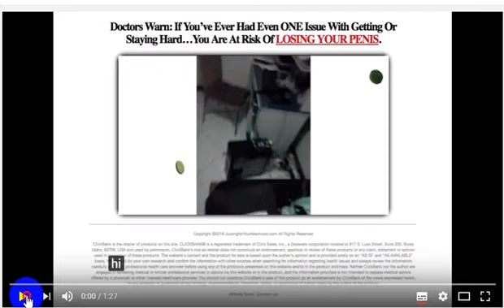Juicing For Your Manhood Review / You Are At Risk Of LOSING YOUR PENIS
What is Juicing for Your Manhood?
Juicing for Your Manhood is a new program that helps you attain relief from erectile dysfunction disorder. The program combats a decrease in testosterone levels, which is one of the main causes of erectile dysfunction.
As the program explains, rather than rely upon synthetic testosterone injections, supplements, and medications prescribed by your doctor, all you really need is one delicious juice cocktail per day. By adding a juicing routine into your lifestyle, you’ll be able to protect your body from low testosterone levels and bypass the most common signs of aging that are harming your masculinity and your health.
Why Choose Juicing for Your Manhood?
There are many great qualities that make this program a worthwhile investment. For example, when you purchase this program, you’ll learn a number of secret delicious and blended drinks that you cannot find elsewhere. The beverages are designed to do the following:
Impress Your Significant Other
First, this program is a great addition to your lifestyle because it works to impress your partner. The program mentions that it will “make that special woman in your life squeal with feminine delight.” Not only will your special someone be impressed in the bedroom, but her satisfaction will increase your confident levels and help you feel like a man again.
A Throbbing and Pulsating Manhood
Next, the formula also works to provide you with a large, throbbing, powerful, and pulsating manhood. You’ll be able to enjoy a more vivacious and energetic sex life now that your erection is standing to attention. Your erection will not only be stronger, but it will also be larger and wider in girth.
Enlarged Muscles
Third, a collateral benefit to this program is that it works to increase the size of your muscles – not only your erection, but also your body’s regular muscles. The higher testosterone levels enable you to experience substantial muscle growth if you add a workout routine into your day. The larger muscles will give you a larger body size and they will make you feel manlier and more powerful.
As you can tell, there are many strong reasons for choosing this program. You’ll be able to repair your body’s most precious organ and you will also be able to enhance your image not only in your own eyes, but to women as well.
A Stronger Body and More Energy
As mentioned earlier, this program features a number of powerful and potent juicing recipes that can take your health to the next level. Two of the most significant changes that you will experience are a more powerful body and higher energy levels. As the program mentions, its methods are designed to help you get rid of feminine fat deposits that cause unsightly man boobs.
In terms of energy, you’ll attain the willpower and stamina to tackle any professional and personal challenges that you are facing. The program’s beverages give you the ability to keep going all day long and without any struggle.
You’ll find that Juicing for Your Manhood is an easy and effective step-by-step guide that provides you with 17 delicious juicing recipes that increase your testosterone levels and prevent you from experiencing a limp erection ever again. The juicing recipes also work to prevent the main cause of low testosterone as well.
In addition to the step-by-step guide, you’ll find that the program includes the following:
7 essential juicing rules
Exciting ways to eat raw food
4 blender recommendations
Suggestive images that promote testosterone production
Just to provide you with a bit of insight, a few of the main juicing recipes are Peruvian Marching Mix, the Beet Ginger Man Blast, and Pomegranate Po